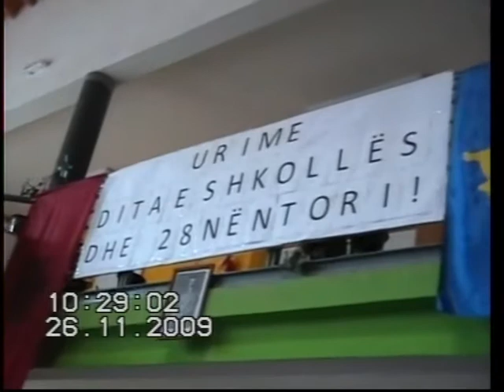Wild Panther a.k.a Zone'X - Away from my homeland ( Concert video 26.11.2009 ).mpg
Wild Panther a.k.a Zone'X - Away from my homeland ( Concert video 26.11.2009 )
Lyrics By : Wild Panther a.k.a Zone ' X
Photo Design By : FreeLike